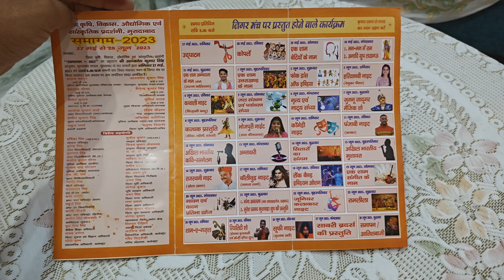4 साल बाद नुमाइश लगी है मुरादाबाद में| Bollywood ke sitare जिगर मंच पर 😍💯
मुरादाबाद नुमाइश मेला 2023 |4 साल बाद 😱| Bollywood ke sitare जिगर मंच पर 😍💯

Haryana singer Renuka Pawar 😱|Punjabi singer Kaka |moradabad Jigar Manch per 😱 💯 मुरादाबाद जिगर मंच|

मुरादाबाद नुमाइश 2023 | बॉलीवुड कलाकार आ रहे हैं जिगर मंच मुरादाबाद 😱💯

मुरादाबाद नुमाइश 2023 | जिगर मंच पर बॉलीवुड कलाकार 3 तारीख और 11 तारीख को

जिगर मंच मुरादाबाद मी लग रही है नुमाइश और काफी सारे कलाकार भी आ रहे हैं जैसे कि हरियाणा सिंगर रेणुका पवार जो सपना चौधरी के साथ गाने गाती हैं और पंजाबी सिंगर काका भी आ रहे हैं और ममता शर्मा और जुगनू जादूगर काफी सारी चीज हो रही है आप पूरी वीडियो देखें उसमें आपको देखने को मिलेगा ||

मुरादाबाद नुमाइश 2023
मुरादाबाद में झूले और मेले
जिगर मंच पर ढेर सारे प्रोग्राम मुरादाबाद
मेला 2023
क्या आनंद आ रहा है नुमाइश में
जिगर मंच पर आ रही है पंजाबी सिंगर काका
जिगर मंच पर आ रही हरियाणा सिंगर रेणुका पवार
इतनी अच्छी लग रही है नाइस
4 साल बाद लगा है मेला